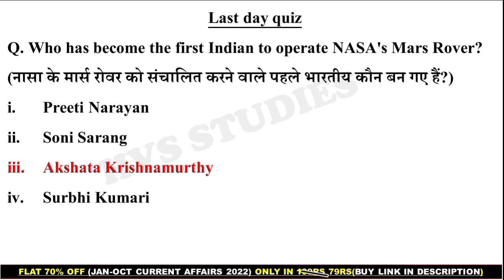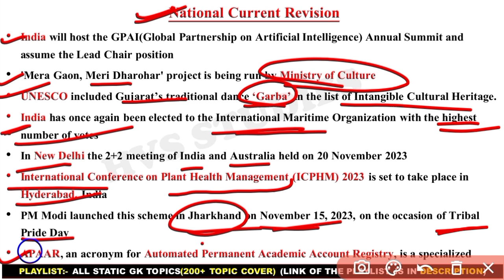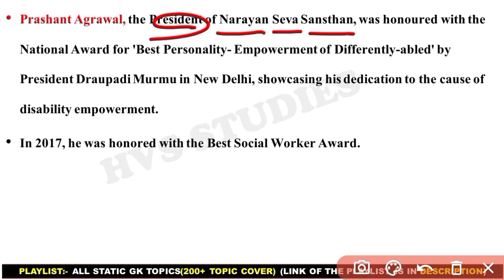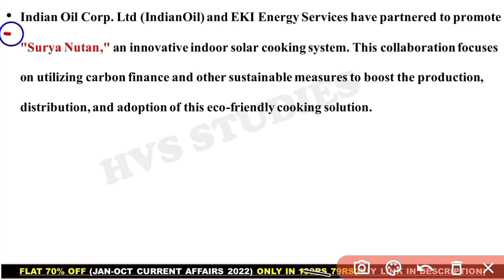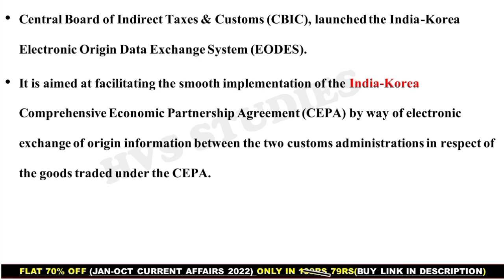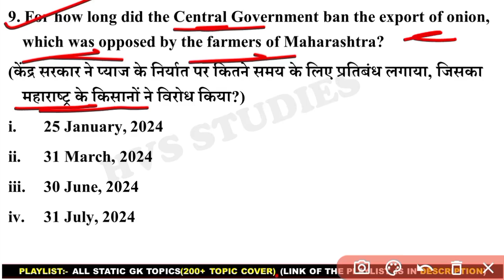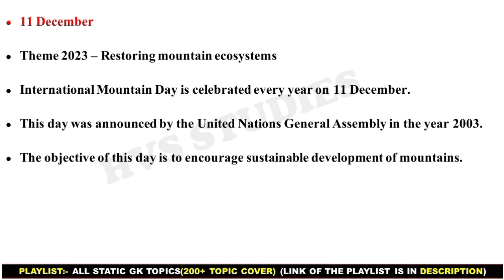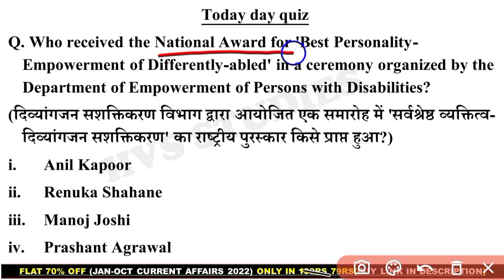12 Dec 2023 Current Affairs Questions | Daily Current Affairs | HVS